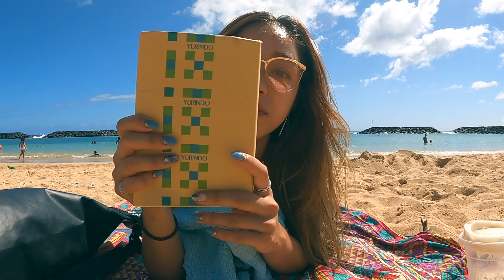【Hawaii】ひとりで海って、なにするの？